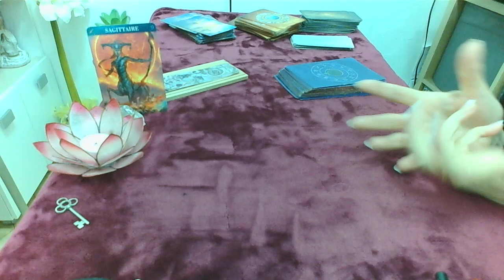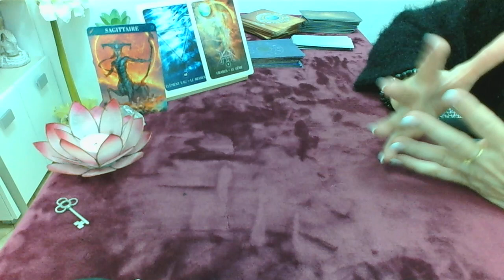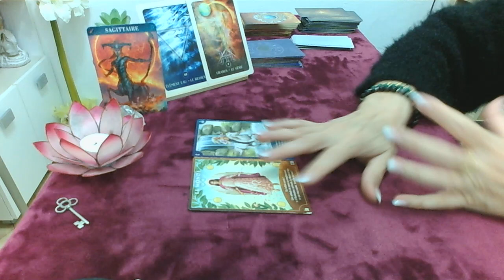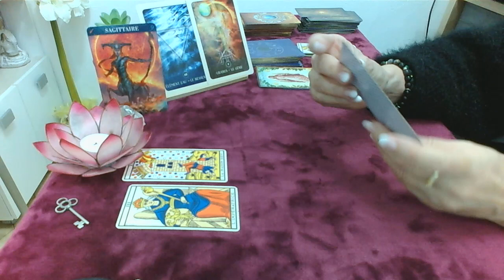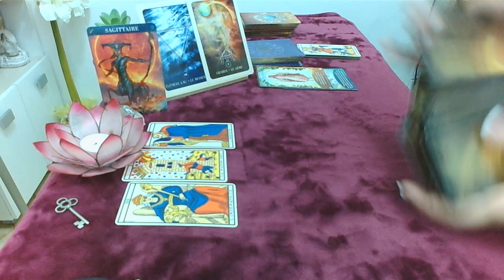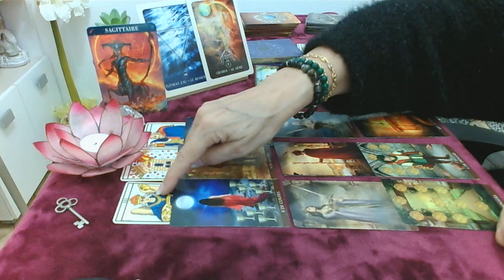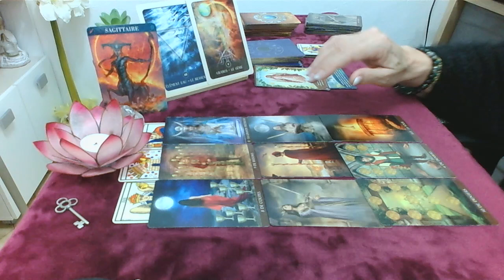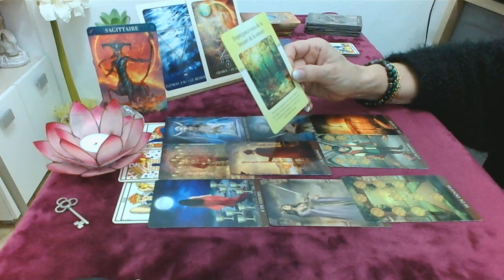Sagittaire Novembre 2024 on laisse quelque chose derrière pour du changement